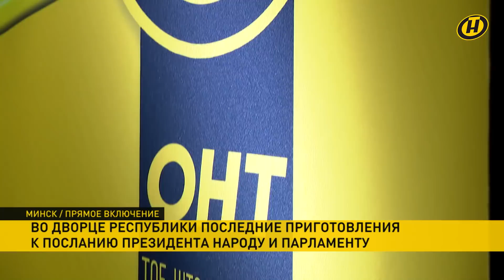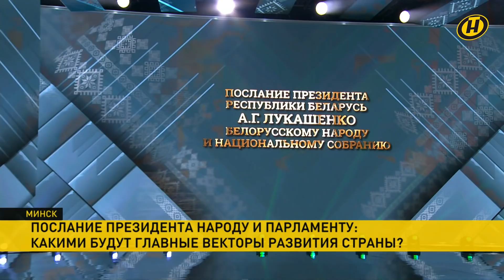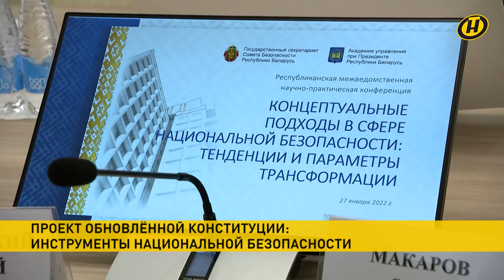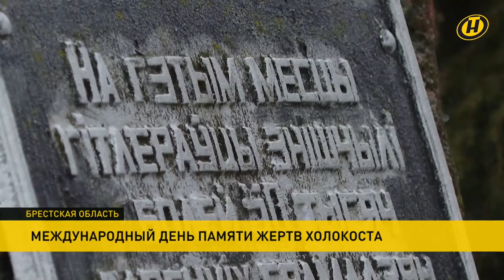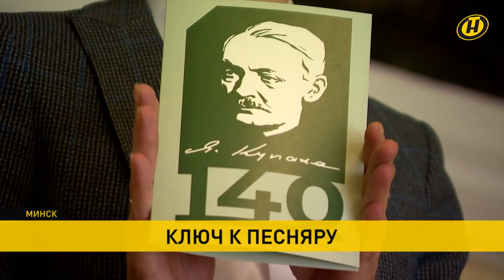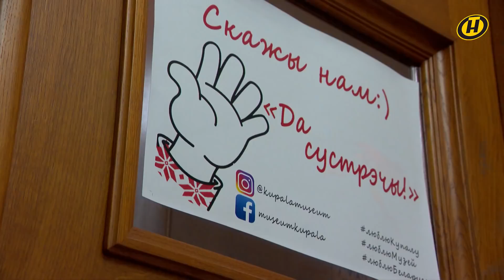Наши новости ОНТ: Лукашенко – заслуженным деятелям РБ; референдум по Конституции; День памяти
00:00 Смотрите в «Наших новостях»:

00:03 Александр Лукашенко вручил государственные награды заслуженным деятелям страны.

10:39 Чего ожидать от Послания Президента к белорусскому народу и Национальному собранию? Прямую трансляцию смотрите здесь

15:13 На внеочередной сессии в Палате Представителей депутаты обсуждали изменения и дополнения в Конституцию.

21:25 На встрече «нормандской четверки» в Париже обсудили ситуацию в Украине и безопасность в европейском регионе.

22:48 Словакия вышла на акцию протеста против размещения в стране военных объектов и военнослужащих США.

23:29 В Минобороны прошел брифинг, посвященный предстоящей проверке сил реагирования Союзного государства.

25:46 Российские военные завершили перебазирование в Беларусь боевых самолётов для учения «Союзная решимость».

26:19 Проект обновленной Конституции: инструменты национальной безопасности.

27:30 Анонс программы «Марков. Ничего личного». Полный выпуск смотрите здесь

28:27 Таджикская сторона открыла огонь по пограничникам. Есть пострадавшие, погиб мирный житель.

29:14 В Международный день памяти жертв Холокоста в Минске прошли траурные мероприятия.

34:37 В музее Янки Купалы открывают 140-ой юбилейный год Песняра.